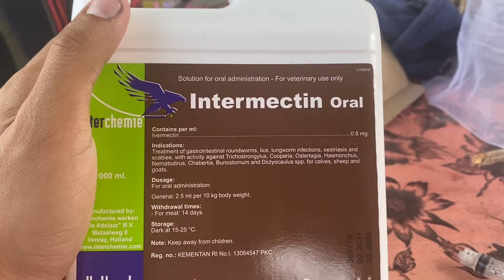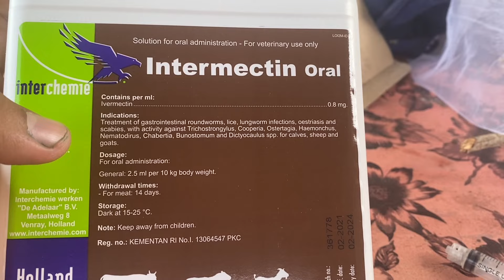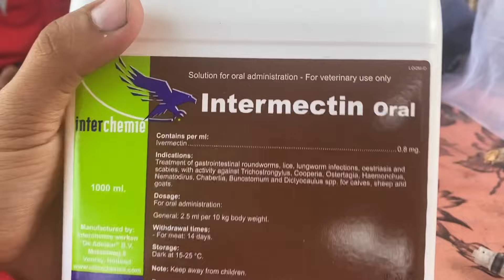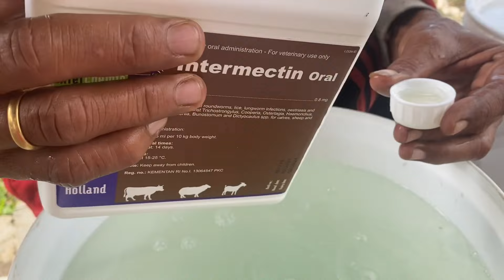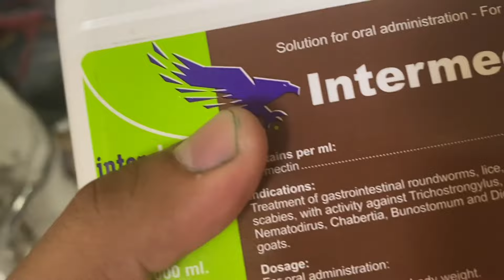PROGRAM PEMBERIAN OBAT CACING! SOLUSI TERNAK SEHAT DAN TAMBAH CAKEP! Vetvlog Eps 40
Hi kali ini saya membagikan salah satu program kesehatan dipeternakan ayam, yaitu aplikasi obat cacing sebagai upaya peningkatan efesiensi pakan, menjaga kesehatan ternak dari serangan parasit, hingga mempercantik tampilan ternak akibat hilangnya infeksi parasit luar seperti tungau, kutu, caplak, gurem, dll yang tentu saja selain tidak sehat sangat memperngaruhi fisik ayam. Untuk kegiatan lebih jelasnya bisa disimak dikonten kali ini ya sahabat ternak. Semoga selalu sehat sekecamatan